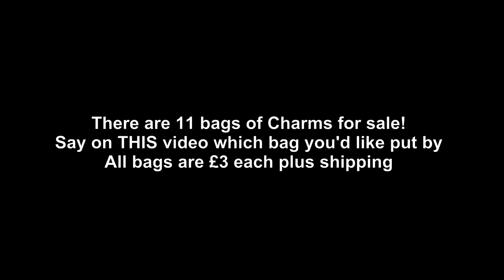11 x Charms etc Grab Bags For Sale - jennings644 - Teacher of All Crafts